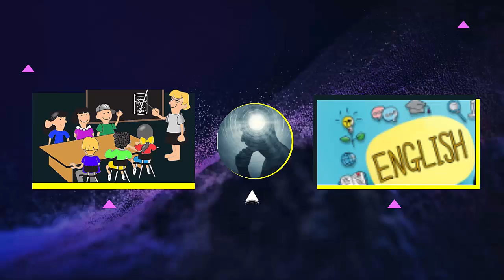Ingles com áudio e Texto boy the wandering dog chapter 02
CHAPTER II
I LOSE MY FRIEND
“Here, dog-catcher,” shrilled an impish young voice. “Here’s the kennel
where the strange dog ran in. I saw him. He hadn’t a collar on.”
I scarcely dared breathe. Some Bowery imp had seen me, and reported me
to the police.
“Gringo,” said an unusually resonant man’s voice, “come out. We’re going
to raid your kennel.”
Gringo told me afterward he gave his master a wink. Anyway, when the
deep voice sounded again, it was to a different tune.
“Officer,” it said carelessly, “do you think a strange dog would get by that
face?”
“No I don’t,” said a policeman’s voice. “Run home, young one, and when
you dream again, don’t call me.”
“What are you givin’ me?” asked the imp’s voice, and I knew by the twang
it was a girl imp. “Gringo’s foolin’ you. He’s the soft dog in the heart spot.
See me ram my fist down his throat.”
Gringo told me afterward it was as good as a play to see the cop’s face
when impie ran her thin young arm in between his rat-trap jaws. Of course
he had to bite her gently. There was nothing else to do.
The young one in a rage, smashed him in the face. “There’s one for you,
you old bluffer. You never bit me before. Keep your old dog—I don’t care,
but I’m on to him when he makes his exit.”
Gringo was shaking with laughter, when they all went away. “There’s a
long feather in your cap,” he said.
“A feather I could have done without,” I replied ruefully. “It means I must
skedaddle.”
“Not without your dinner,” he said kindly, and he started to shuffle toward
the back door of the red brick house. “Bark twice, if the angel re-appears,”
he said over his shoulder.
Thank fortune she did not, and soon Gringo returned, carrying his food dish
between his huge jaws. He set the dish in front of the kennel.
“I often feed here,” he said under his breath. “Take what I chuck you. The
angel has her eye at a crack in the fence.”
As he ate, he carelessly tossed into the kennel, toast scraps soaked in nice
chicken gravy, and some delicious steak bones with the tenderest part of the
meat clinging to them. What a good dinner I had! But I was nearly choked
with thirst.
I told him about my parched throat, when he finished his dinner, and came
into the kennel.
“You’ll have to wait,” he said, “till the angel folds her wings. She’s the
cleverest young one on the Bowery. Usually I like her, but to-night I wish
she was in——”
“Yes, yes,” I said, “in bed. Well, she’ll have to go soon.”
“Poor kid. She has no mother,” said the old dog, “and her aunt spoils her.”
That young one stayed at the fence crack for exactly one hour. She was
determined to prove she was right. Before she went away, she called
viciously, “I’ve got to beat it, Gringo, so tell your friend to take a starlight